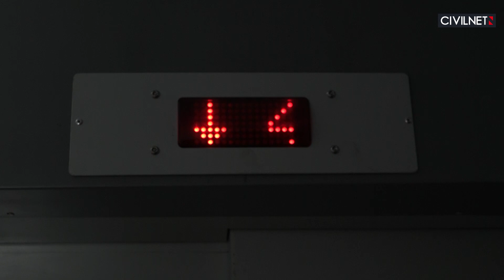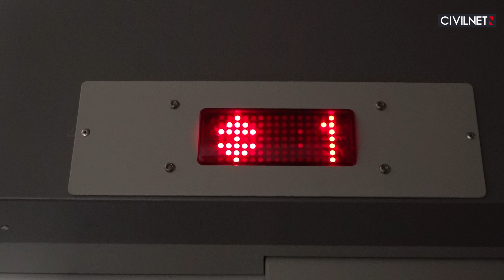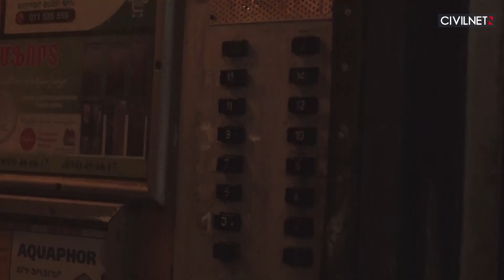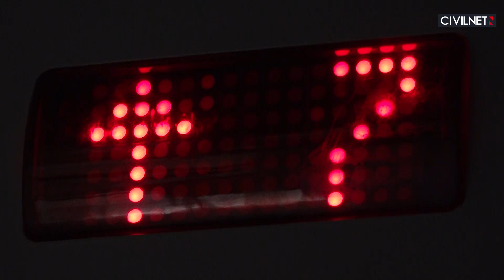Երևանը փոխում է վերելակները, վերելակները՝ մարդկանց կյանքը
Երևանի քաղաքապետարանը սկսել է խոստացված՝ 500 վերելակների փոխարինման աշխատանքները։ 30-40-ամյա վերելակները փոխարինվում են նորերով, որոնք ավելի դյուրին են դարձնելու նաև հաշմանդամություն ունեցող անձանց տեղաշարժը։